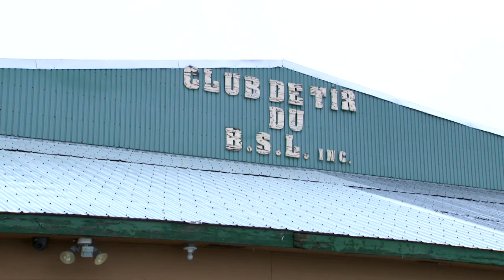Saison de la chasse: les femmes de plus en plus présentes en forêt